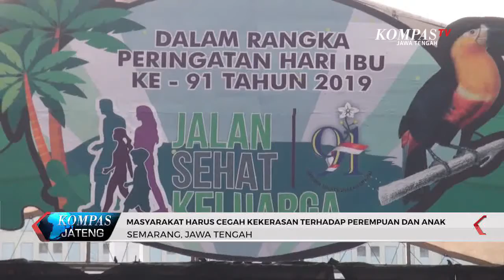MASYARAKAT HARUS PEDULI CEGAH KEKERASAN PADA PEREMPUAN DAN ANAK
Masyarakat diminta untuk lebih peduli terhadap pencegahan kekerasan terhadap perempuan dan anak. Hal ini diungkapkan oleh ketua PKK Jateng, Atiqoh Ganjar Pranowo, usai mengikuti jalan sehat dalam rangka peringatan hari ibu ke 91 di Lapangan Pancasila Kawasan Simpang Lima Kota Semarang.